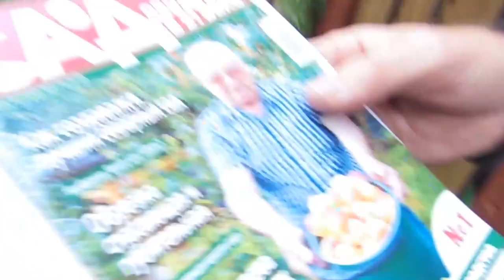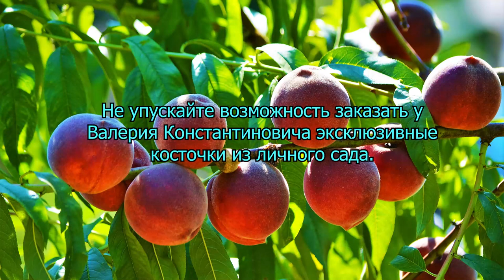Сад Железовых. Продажа саженцев с дегустацией. Серия №2.